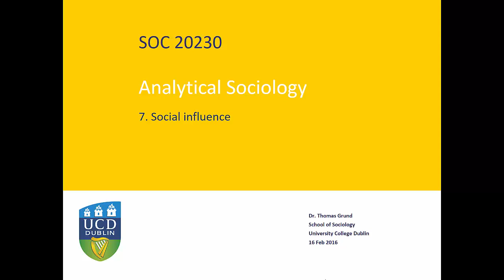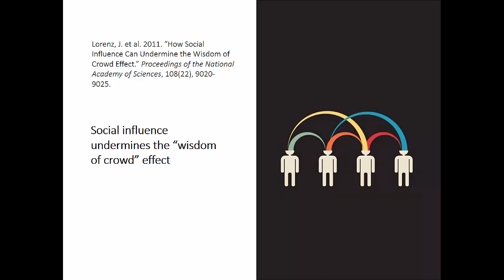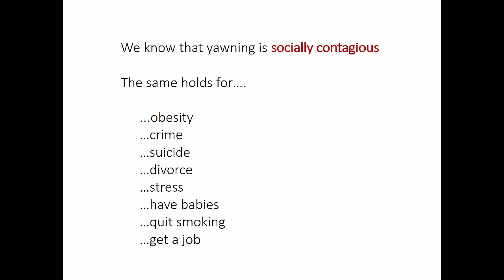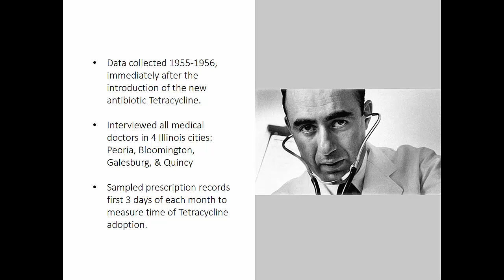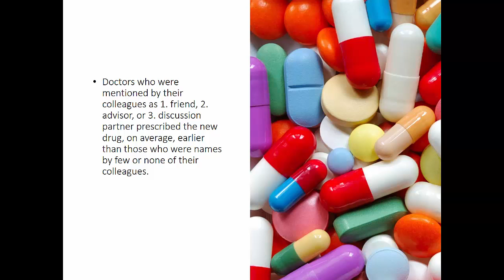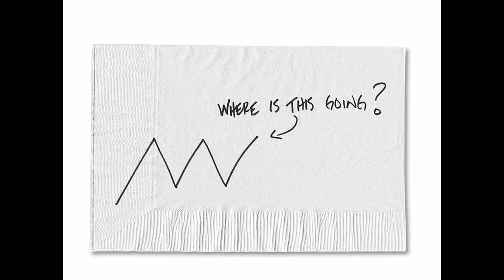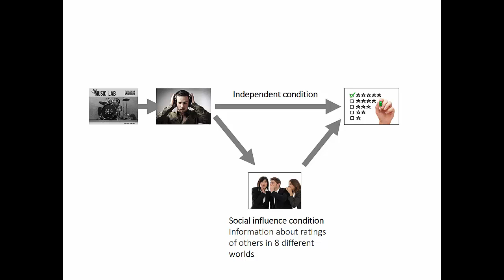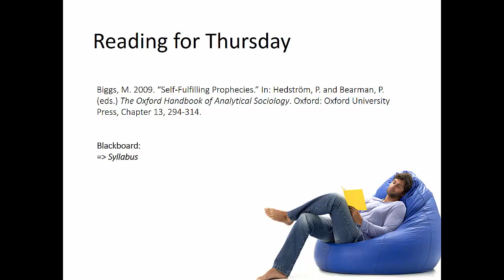Analytical Sociology SOC20230 - Social influence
Analytical Sociology SOC20230
University College Dublin
16 Feb 2016

7. Social influence